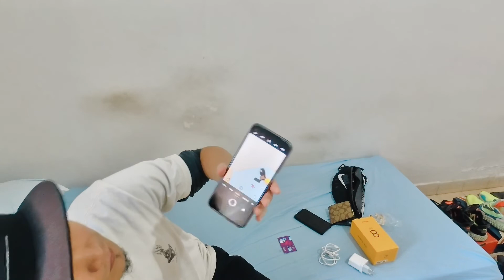Unboxing realme 8 5G